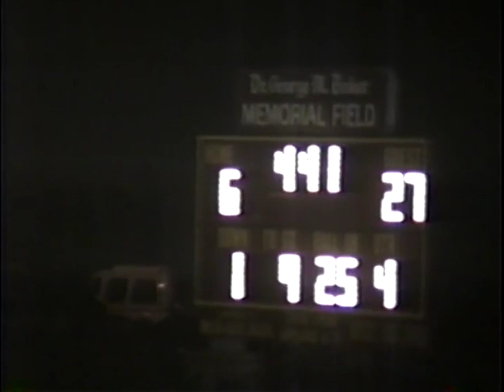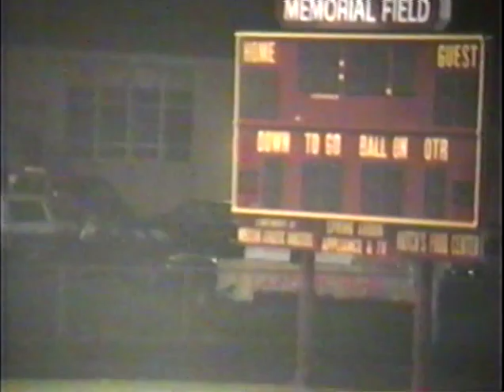1990 Clinton vs Parma Western 2nd half